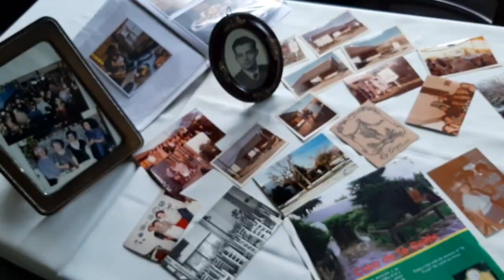Casa de Té Ty Gwyn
La Fiesta del Desembarco (Gŵyl y Glaniad) se celebra todos los 28 de julio en Chubut. En esta fecha, pero de 1865, desembarcaron 153 galeses del velero Mimosa, dando inicio a la Colonia Galesa del Valle del Chubut. La ceremonia del té galés es una de las tradiciones más fuertes de la colonia galesa. Este día se hace una ceremonia comunitaria en las Casas de Té o Capillas Galesas en la que participan los descendientes de los antiguos pobladores, vecinos y turistas. Durante todo el mes de julio te vamos a ir mostrando videos institucionales de que significa el 28 de julio para los Integrantes de las Capillas Galesas y de las Casas de Té.
Y para vos que significa el 28 de julio? Tradicionalmente van a una Capilla, Casa de té o hacen el Té en la casa en Familia?